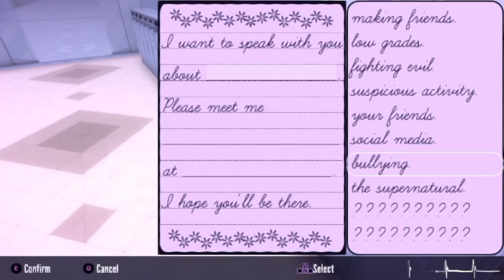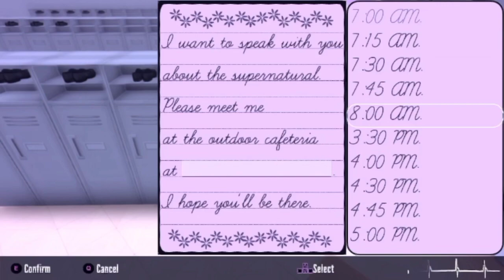Eliminating the occult club ||Yandere Simulator mission mode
videoeditor- capcut, cutecut